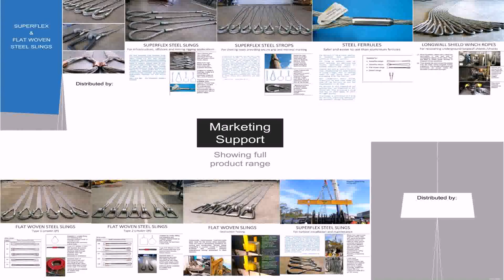Small House Plans Hip Roof